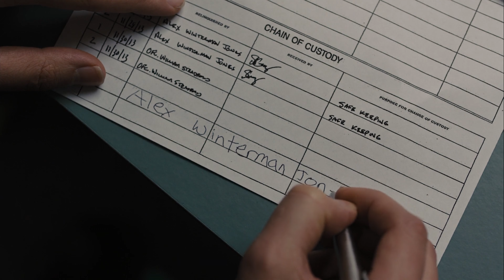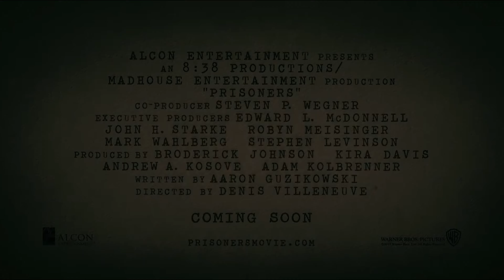PRISONERS Fan Made Trailer (Subs in Spanish)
volví.